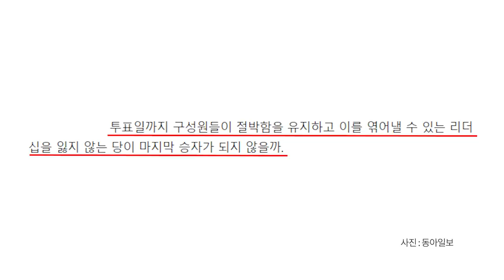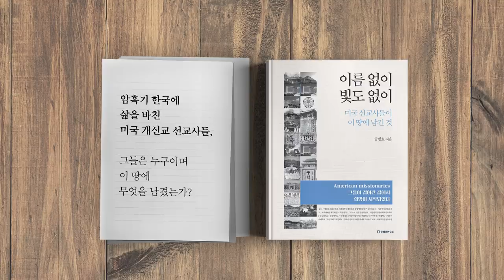총선리더십 [공병호TV]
총선리더십
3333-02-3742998 카카오은행 (예금주 : 공병호) / (텔레뱅킹 : 090 & 은행코드 : 90)

참고자료
1. 너무 다른 20대와 21대 여야의 총선 리더십[광화문에서/길진균], 길진균, 동아일보, 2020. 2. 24